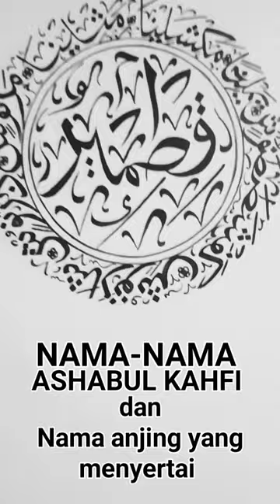Nama-nama Ashabul Kahfi dan nama anjing yang menyertai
Maxalmena, Martinus, Kastunus, Bairunus, Danimus, Yathbunus, dan Thamlika.